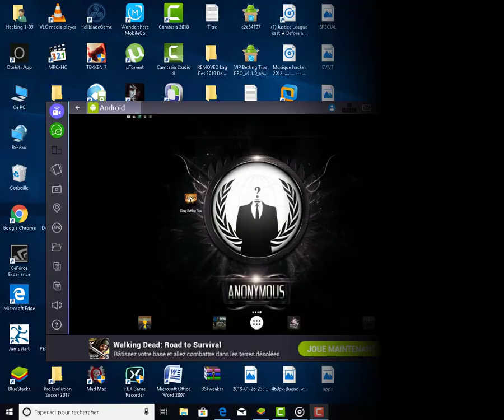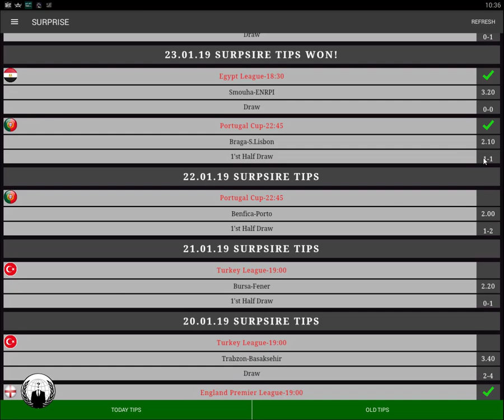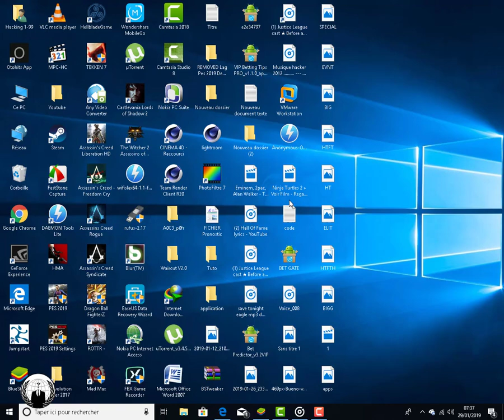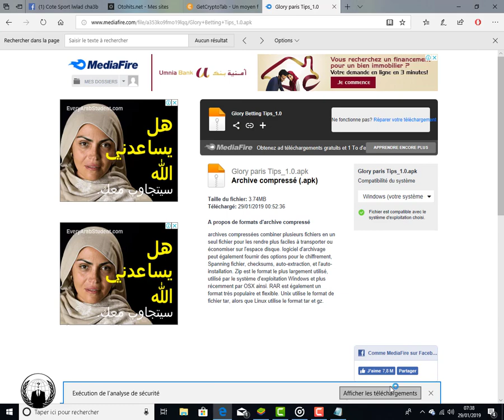Application Glory Gratuit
Glory

Toujours des pronostic gratuit est gagnantes 95% ;
Toujours des matche gagnante 95 %

Classement Mondial des Clubs

Rang Equipe
Real Madrid (ESP)
FC Barcelone (ESP)
Atlético Madrid (ESP)
Juventus Turin (ITA)
River Plate (ARG)
Bayern Munich (ALL)
Grêmio Porto Alegre (BRE)
Palmeiras (BRE)
Boca Juniors (ARG)
FC Séville (ESP)
Flamengo (BRE)
FC Liverpool (ANG)
Cruzeiro Esporte Club (BRE)
Racing Club (ARG)
CA Independiente (ARG)
Manchester City (ANG)
FC Arsenal (ANG)
AS Rome (ITA)
Atlético Paranaense (BRE)
C.S.D. Defensa y Justicia (ARG)
Manchester United (ANG)
Lazio Rome (ITA)
SSC Naples (ITA)
Tottenham Hotspur (ANG)
Valence ASOA (FRA)
Chelsea (ANG)
Paris SG (FRA)
Club Atlético Tucumán (ARG)
Club América (MEX)
Eintracht Francfort (ALL)
Junior Barranquilla (COL)
Olympique Lyonnais (FRA)
FC Porto (POR)
Borussia Dortmund (ALL)
Jeonbuk Hyundai Motors (COR)
Deportivo Alavés (ESP)
Godoy Cruz (ARG)
RB Leipzig (ALL)
Corinthians (BRE)
Betis Séville (ESP)
FC Red Bull Salzbourg (AUT)
Milan AC (ITA)
Santos FC (BRE)
Olympique de Marseille (FRA)
Shakhtar Donetsk (UKR)
U.A.N.L. - Tigres (MEX)
Ulsan Hyundai FC (COR)
Villarreal CF (ESP)
Sporting Lisbonne (POR)
Rosario Central (ARG)
Atlético Nacional Medellín (COL)
Schalke 04 (ALL)
Suwon Samsung Bluewings F.C. (COR)
Ajax Amsterdam (P-B)
Club Atlético Huracán (ARG)
Dinamo Kiev (UKR)
Espanyol Barcelone (ESP)
Internacional-RS (BRE)
São Paulo FC (BRE)
Estudiantes de La Plata (ARG)
Al-Ahli Jeddah (ASA)
Inter Milan (ITA)
Esporte Clube Bahia (BRE)
Vasco da Gama (BRE)
Colón de Santa Fé (ARG)
San Lorenzo de Almagro (ARG)
Zénith Saint-Pétersbourg (RUS)